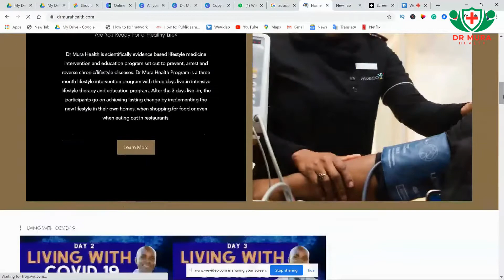Should we supplement with vitamin C and Zinc to prevent and treat COVID-19?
Are you leading a healthy lifestyle? Take our Lifestyle Disease Detective quiz to find out how your habits may impact your health. healthyliving In this video, Dr Ernest shares his Day 5 with COVID-19. This video talks about the effectiveness of Vitamin C and Zinc against COVID-19. This video is mainly for learning and awareness purposes and is not meant for diagnosis.

Being a frontline worker the risk of contacting COVID-19 is high, but he does not allow contracting COVID-19 to come with its stigma. Watch as Dr Ernest relates the story and evaluates measures to be taken, should you or someone you know get COVID-19.

FIND REFERENCES HERE :
Authors' perspective: What is the optimum intake of vitamin C in humans?-

A Prospective Study of the Intake of Vitamins C and B6, and the Risk of Kidney Stones in Men-

Vitamin C for preventing and treating the common cold-

Dietary Factors and the Risk of Incident Kidney Stones in Men: New Insights after 14 Years of Follow-up

Zinc acetate lozenges for treating the common cold: an individual patient data meta-analysis-

The Bradford Hill criteria and zinc-induced anosmia: a causality analysis-